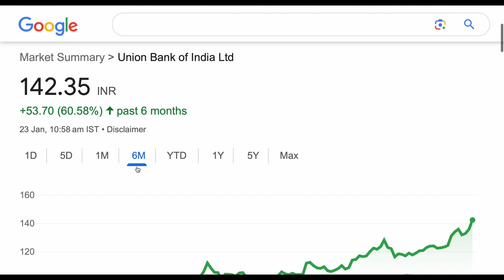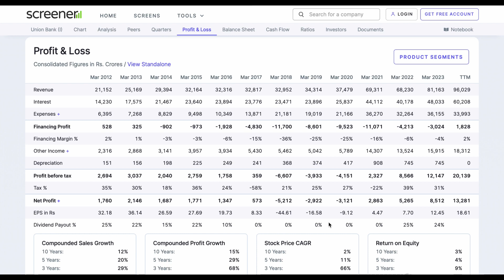UNION BANK OF INDIA SHARE TARGET LATEST NEWS❇️SHORT TERM TARGET UPPER CIRCUIT 23/01/2024